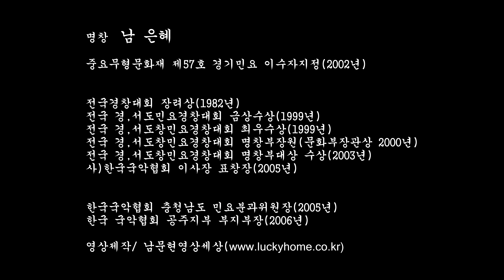남은혜 명창 공주아리랑/사할린동포들과 함께하는 아리랑공연에서 4K영상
고려인 강제 이주 80주년 사할린 아리랑 순회공연 ‘사할린 동포들과 함께 아리랑’이 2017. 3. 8. 인천 남동사할린동포 복지센터에서 펼쳐졌습니다
공주아리랑 보존회장 남은혜 명창의 공연 장면입니다